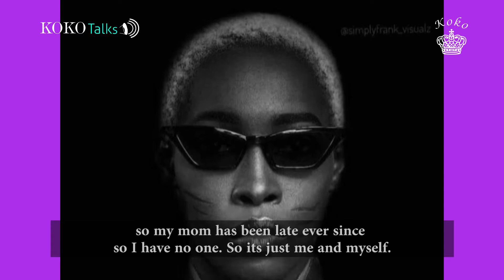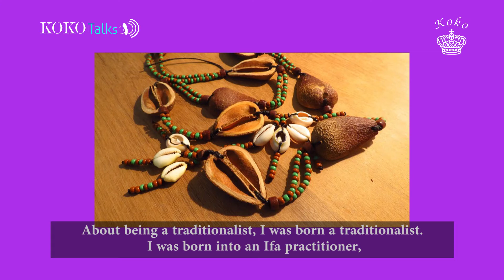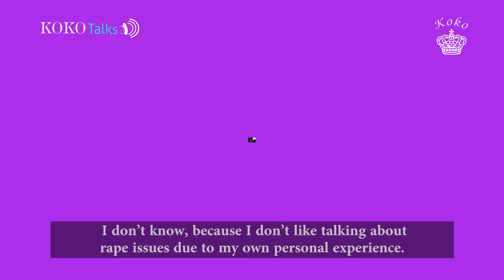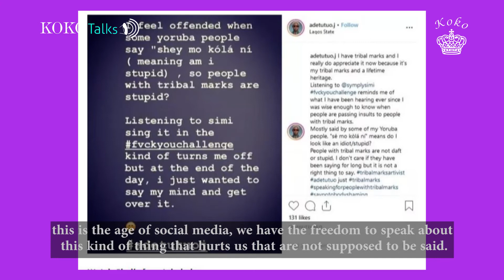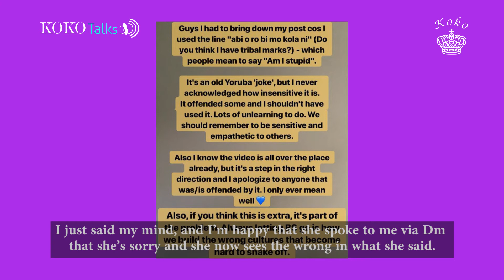I'm A Nudist And Nudity Is An Art - Adetutu OJ On Her Tribal Marks, Rihanna As She Joins OnlyFans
Nigerian tribal mark model Adetutu Oluwabusolami Josephine aka Adetutu OJ is our featured celebrity on the premiere episode of the KOKO TV Show KOKO Talks, where she discusses herself and makes a big reveal about her sexuality and why she chooses nudity as her own form of art and expression.